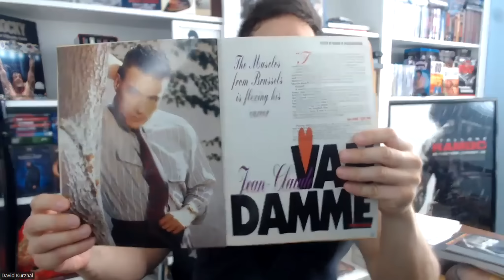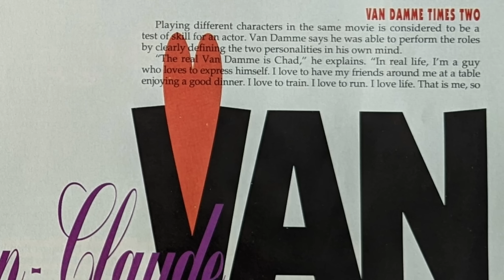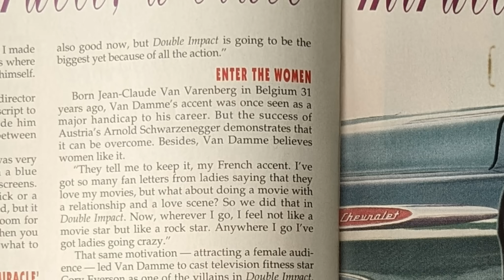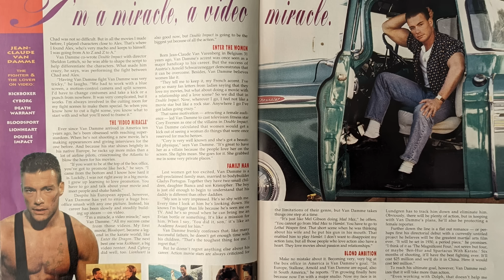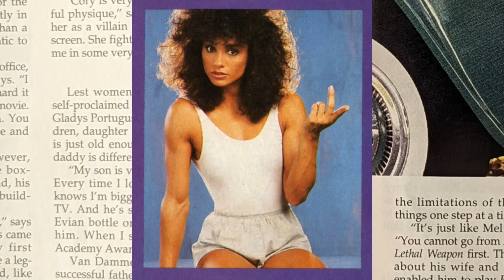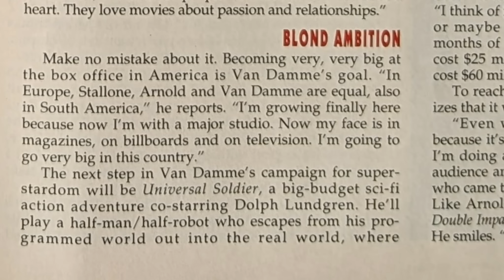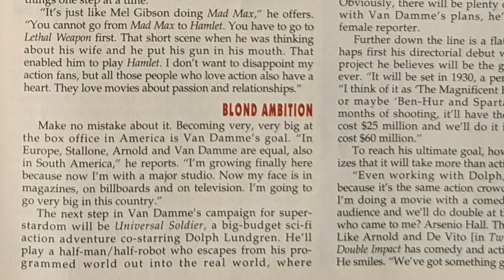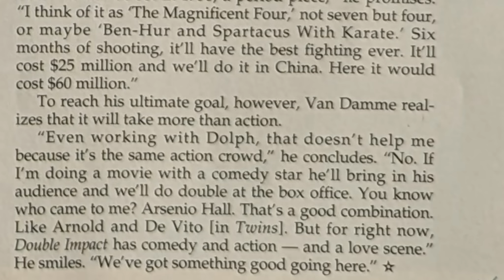Van Damme talks about Women, Family and Movies / Blockbuster magazine interview 1992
In this video, I read and provide commentary from Jean-Claude Van Damme's interview taken from Blockbuster magazine (issue February 1992). This was after Double Impact (directed by Sheldon Lettich) was successful at the box office and is about to be released on video. In this interview, Van Damme discusses women, his family and upcoming projects such as Nowhere to Run and The Quest.